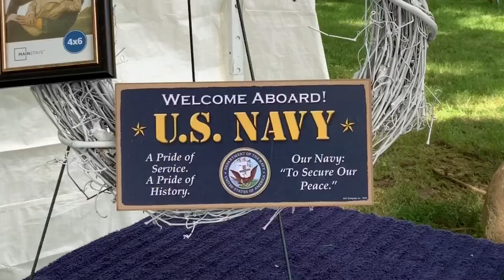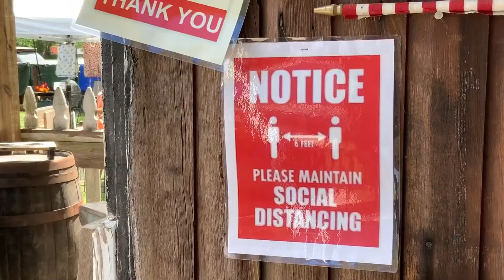Eaton's 'World's Longest Yard Sale' vendors expect normal sales despite pandemic